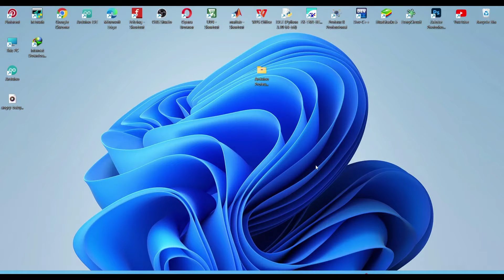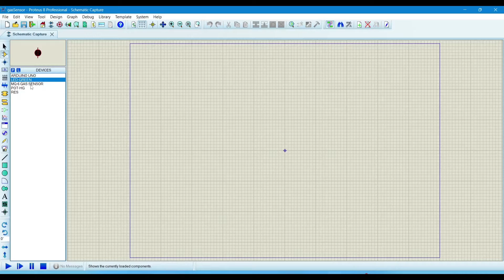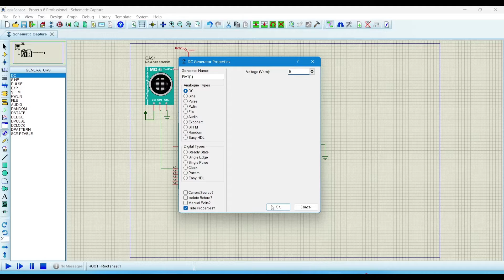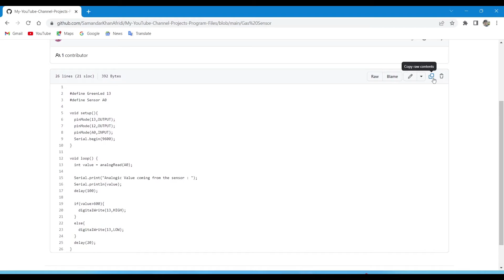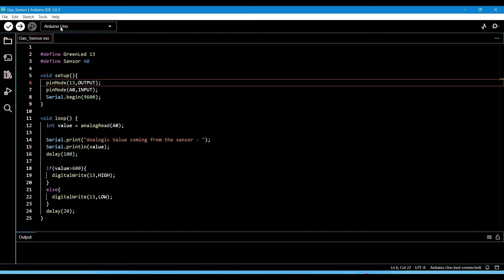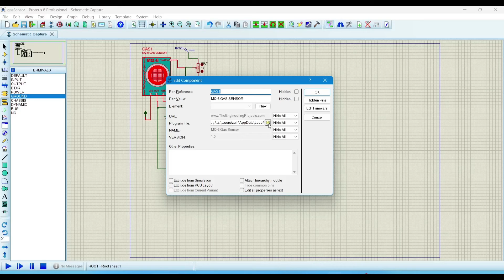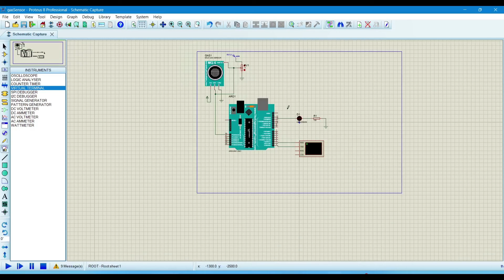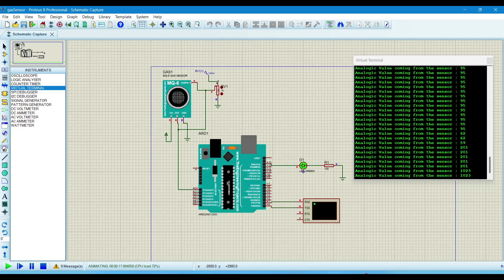Gas Sensor with Arduino Proteus Simulation